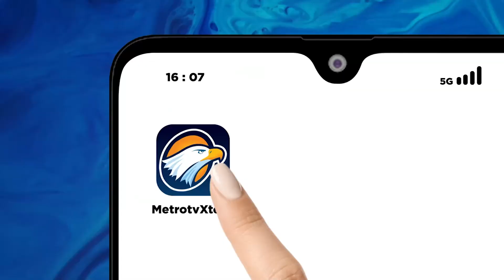Amerika Serikat Dukung Sentralitas ASEAN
MetroTV, Menteri Luar Negeri, Retno Marsidi menyampaikan bahwa Amerika Serikat berkomitmen mendukung sentralitas ASEAN dalam menjaga perdamaian stabilitas. Selaim itu, Menlu juga menyampaikan jika Amerika Serikat mengapresiasai kepemimpinan Indonesia dalam memangani konflik Myanmar.